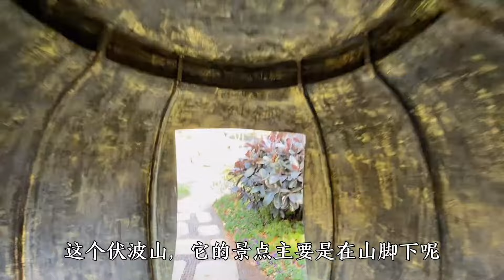桂林的伏波山，山下有个很大的洞穴，洞里另有乾坤呀！【大海去旅行】